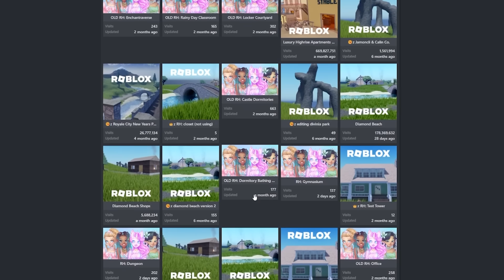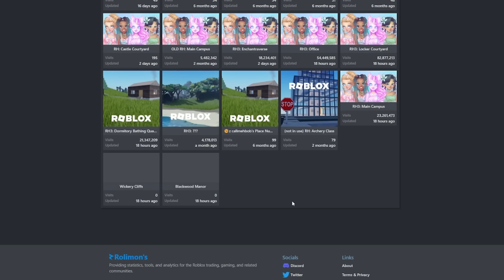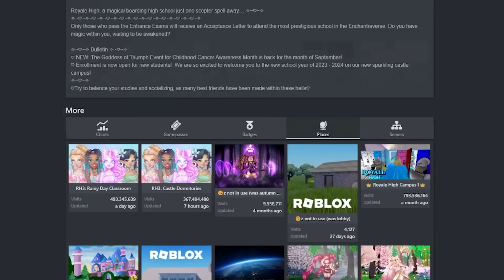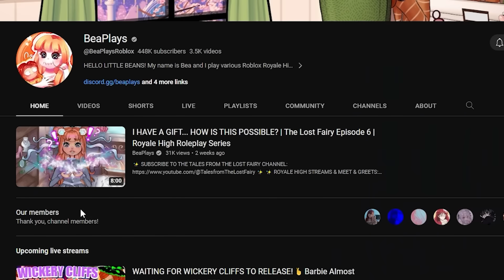WICKERY CLIFFS COULD RELEASE ANY MOMENT NOW?! Do This FAST! 🏰 Royale High ROBLOX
~ Remember! ~